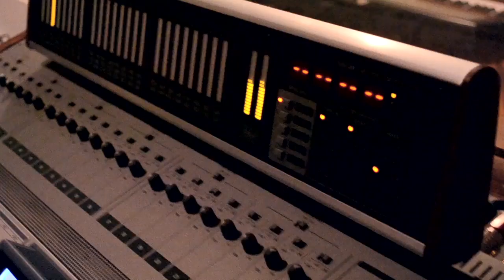Stephen van Deventer.... Coming soon...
This is a video I made after a awesome day in studio with this wonderful musician. It was a lot of fun and a new experience. Hope you guys enjoy.. Watch this page closely for more video from this great talent..